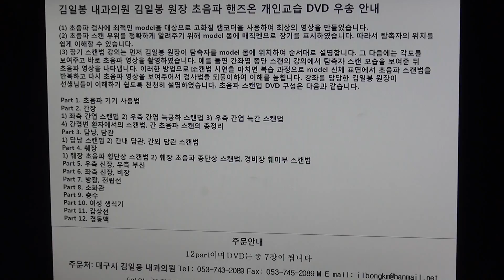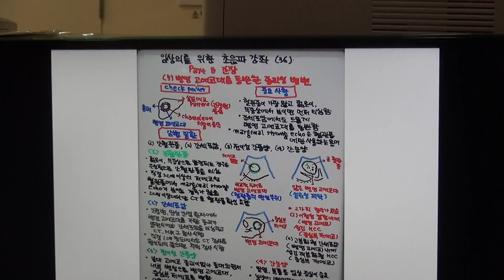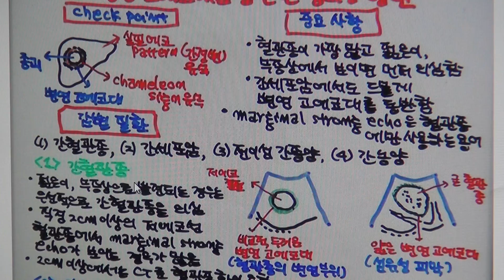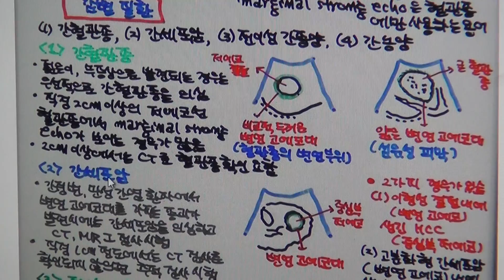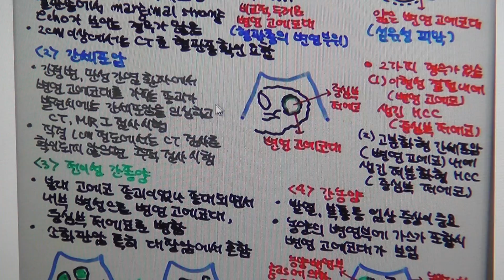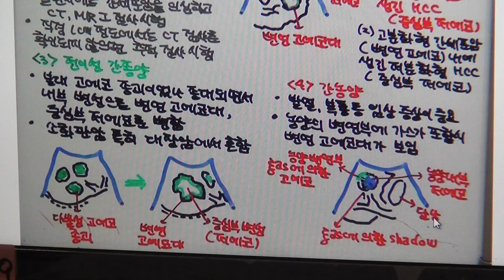임상의를 위한 김일봉 초음파 해설(36) Part 8. 간장 (5) 변연 고에코대를 동반한 종괴성 병변